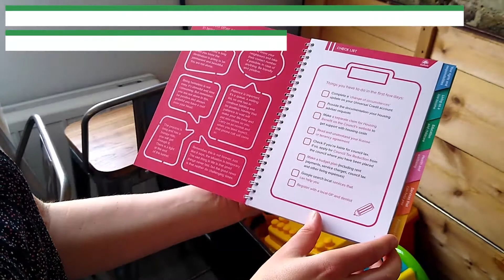My Sutton, my story: Living in temporary accommodation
More and more families are living in temporary accommodation. To help, we worked with Home-Start to deliver drop-in sessions at the Pod, and have created a Guide to Living in Temporary Accommodation.

Your council tax enables us to deliver hundreds of services which support you at every stage of your life. This is one of many stories about how we are helping make Sutton a great place to live, work and raise a family.